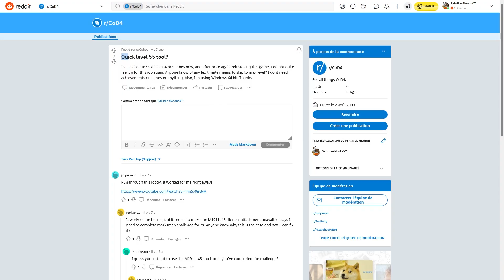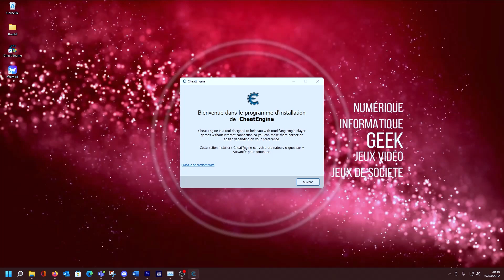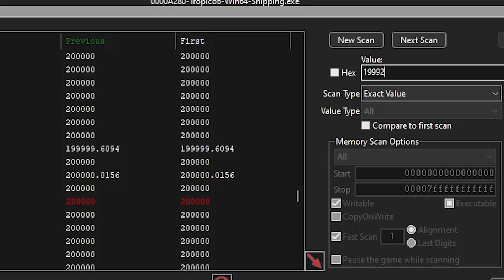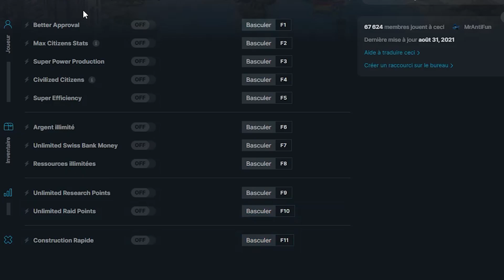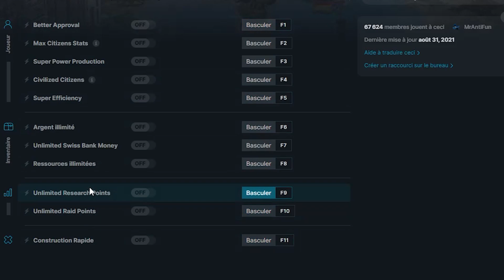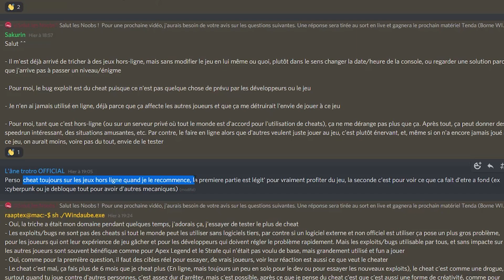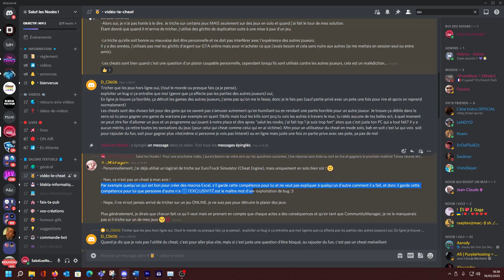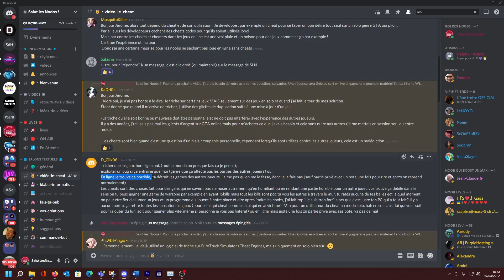COMMENT TRICHER FACILEMENT DANS LES JEUX ? + Avis des membres sur le cheat en général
Le cheat c'est mal ! C'est le thème de la vidéo d'aujourd'hui où on va apprendre comment cheater dans les jeux vidéos PC. On va voir comment avoir plus d'argent, de bois, de nourriture ou autre dans les jeux, comment être invincible sur les jeux d'aventure, sur les FPS, comment avoir l'argent illimité bref, on va parler de triche !
Bien sûr, les techniques avancées marchent sur PC mais ne fonctionnent pas sur les modes "en ligne" (ou en tout cas je n'en parle pas directement dans la vidéo). A la rigeur seul les astuces que vous pouvez trouver sur un moteur de recherche fonctionnent mais je ne vous apprendrais rien...

Cheat Engine (cliquez sur Download dans le menu de gauche)